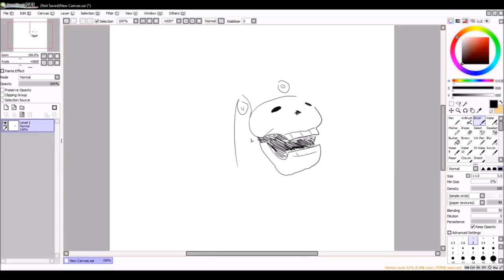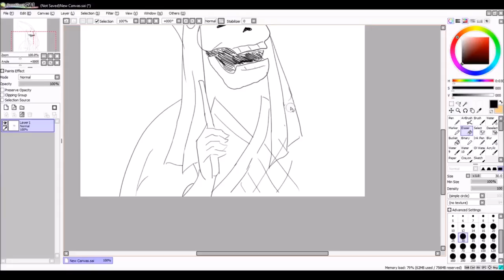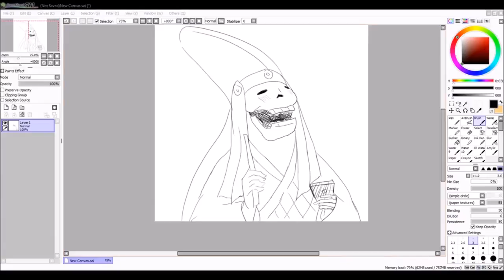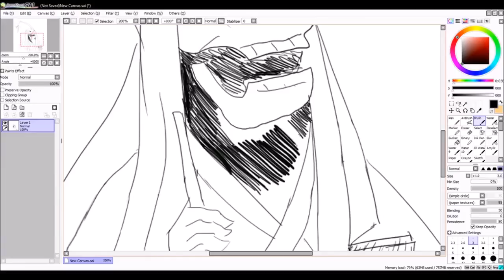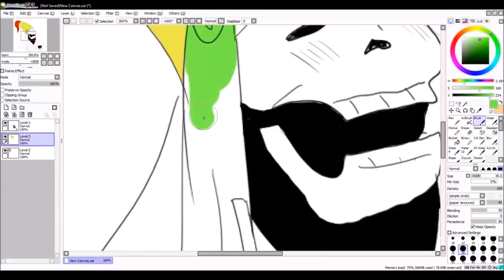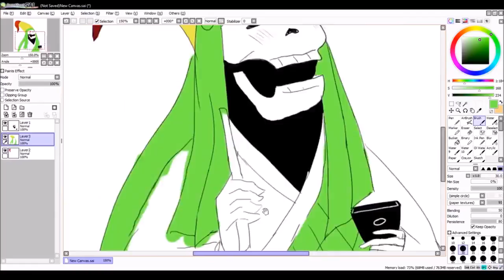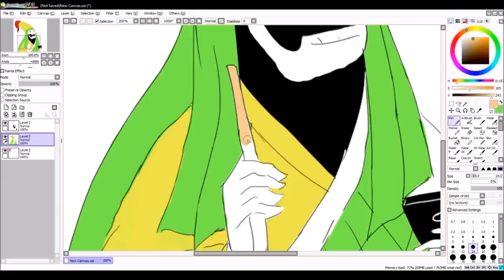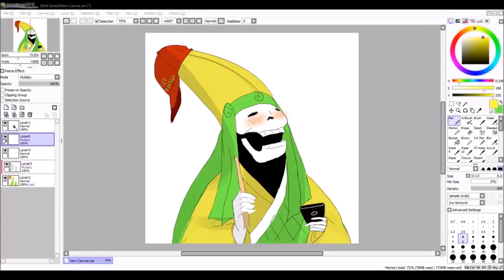Speedpaint: Shin Megami Tensei - Daisou🅱ro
Shin Megoomi Tensay Nocturne featuring Daisou🅱ro and his cow 🅱ell.